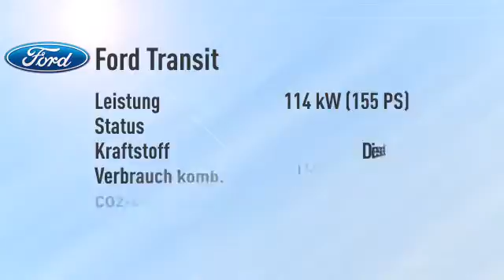Ford Transit Transit Pritsche EK 350 L2/Klima -34%